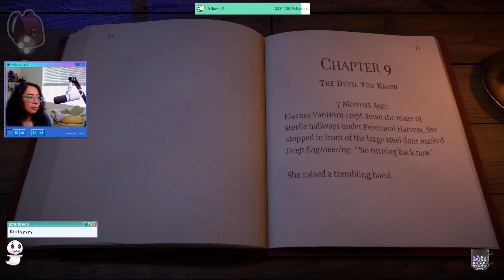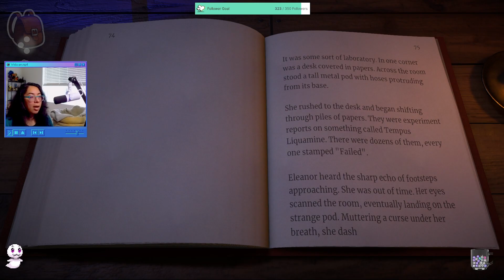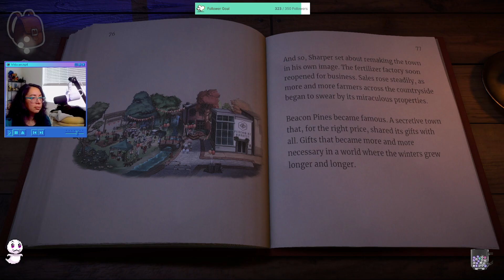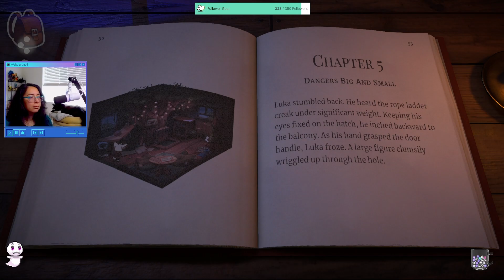BEACON PINES Walkthrough Gameplay Part 8 | Change for Good or Bad? (FULL GAME) (Twitch VOD)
Perennial Harvest Festival is here! So in Chapter 9 ending or is it? Due to how Beacon Pines gameplay is formatted we needed to backtrack to Chapters 5 and 6 where we learn more about Beck and her family and plan a heist. Did I mention Solomon has a secret.

This video is from my Twitch Live Stream (VOD) of the amazing creepy and cute narrative story indie game; Beacon Pines from Developers Hiding Spot Games. If you like pick-your-own adventure books, this game is for you. This is the first hour or so of the game. My play-through was on Xbox Game Pass PC. Beacon Pines is also available on Switch, and Steam

In Beacon Pines you play as Luka, a young boy getting ready to start summer break when mysterious things start to happen around town.  Change the story with "Charms" that you collect throughout the story and uncover the truth of Beacon Pines with Luka's best friend Rolo and others from town.

➡️ Catch me over on Twitch too, where I play a wider range of games.

- ❤️ Socials ❤️